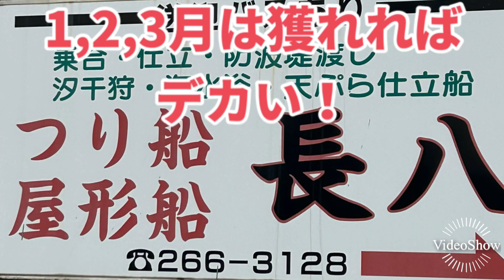春の1.8kg大ダコ 東京湾 堤防 久しぶりの川崎新堤 タコの釣り方 タコゆらハンター 道具もご紹介 3月は獲れれば大ダコ確定 激ムズです。